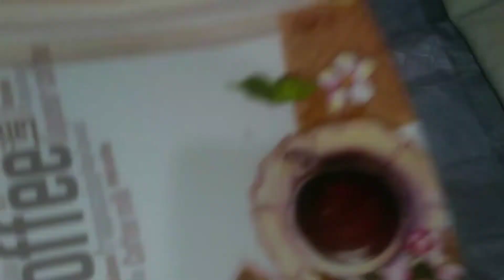सिर्फ एक ही दिन में बनाएं लहसुन पाउडर | Garlic Powder in one day Radha Recipe